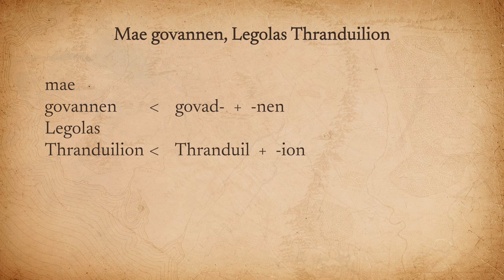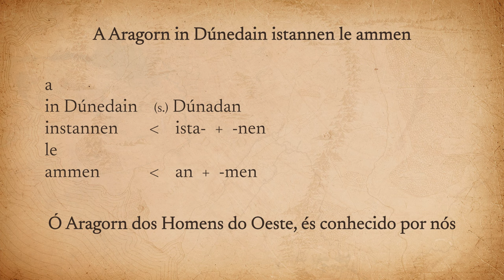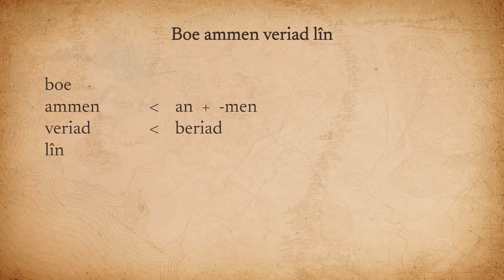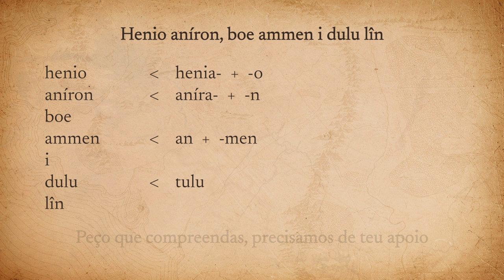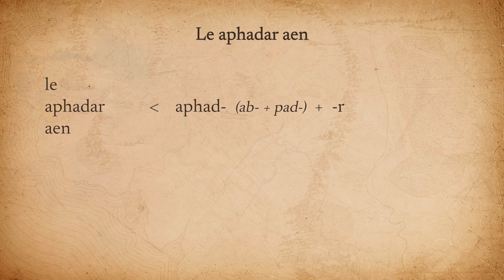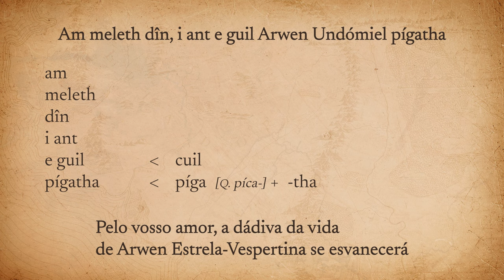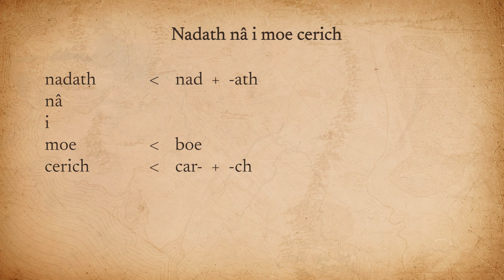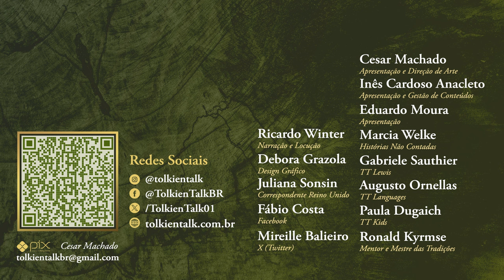O que é dito em élfico no Reino de Galadriel? | TT Languages 39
Vamos descobrir tudo o que dito em élfico nas cenas de Lothlórien, o reino de Galadriel. Nem todos os diálogos da trilogia de filmes de O Senhor dos Anéis de Peter Jackson foram traduzidos e legendados, mas o Tolkien Talk traduz e explica pra você! Nosso Mestre linguista Augusto Ornellas está analisando cada fala élfica de A Sociedade do Anel para acabar com a nossa curiosidade! BORA BIL(BO)!

Amazon Prime: amzn.to/2LLDY1Z
Padrim: goo.gl/7n4cjd

APRESENTAÇÃO
Augusto Ornellas

CONFIRA TAMBÉM

MÍDIAS SOCIAIS

TRILHA SONORA

Capturas de imagens e áudios de "O Senhor dos Anéis: A Sociedade do Anel" (2001), Peter Jackson.

CAPÍTULOS

00:00 Início
01:35 Haldir de Lórien
03:07 Patronímicos em português
05:01 Insultos de Gimli
06:49 Aragorn e Haldir sussurram
08:35 Caras Galadhon
09:31 Celeborn adverte Aragorn
10:08 Presentes de Galadriel
15:19 Encerramento